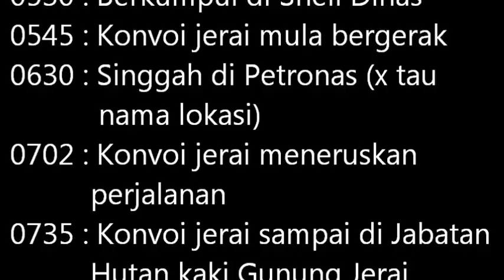GUNUNG JERAI 1